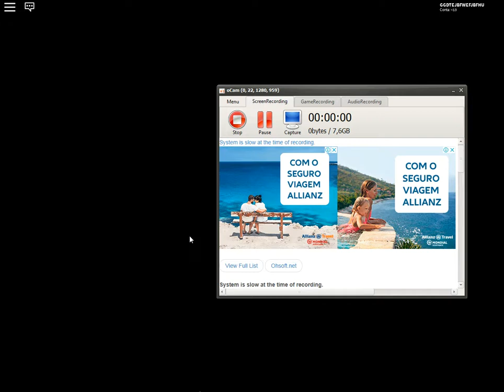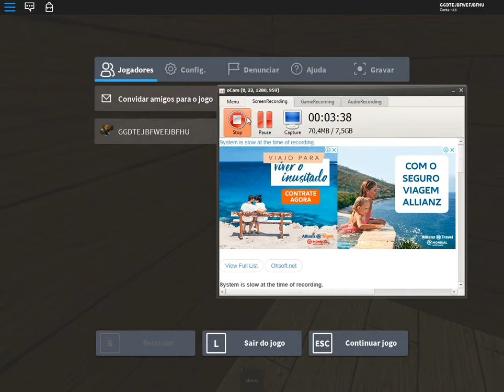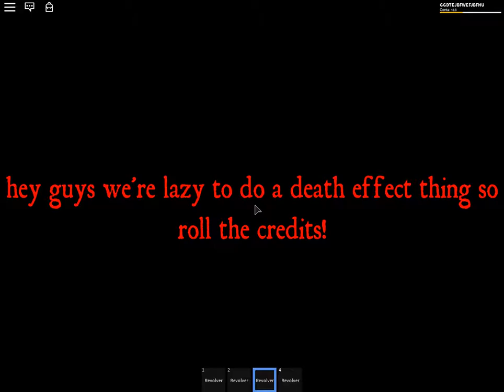roblox jogando Tifany Mayumi's Revenge 2